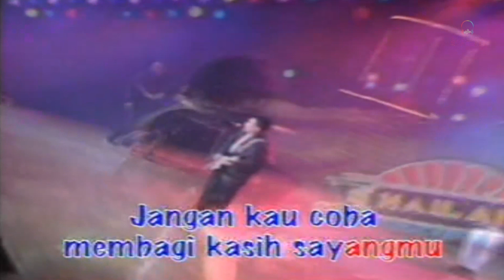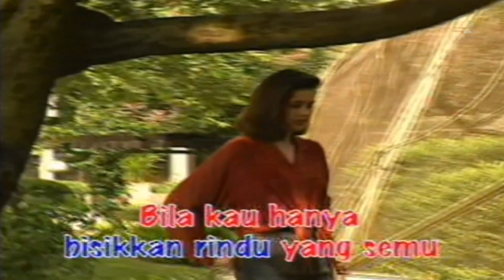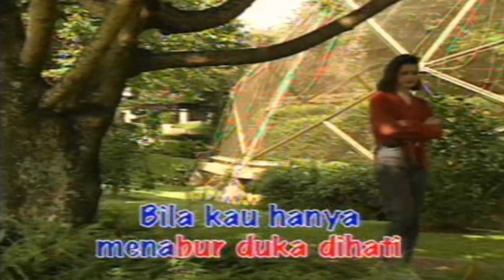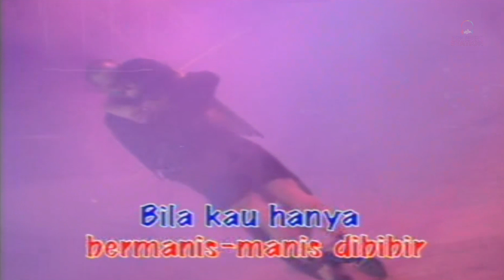Pance Pondaag - Disaat Kau Harus Memilih (Music Video)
Buat kamu yang nyari lagu Pance Pondaag "Disaat Kau Harus Memilih", video-nya bisa dinikmati di Pop Music Station.

Playlist lengkap Pance Pondaag Vol. 1

Lirik "Disaat Kau Harus Memilih"
Malam ini
Coba kau renungkan
Di saat cinta harus memilih
Dalam hatimu

Suatu hari
Akan ada tangis
Bila kau masih mendua hati
Membagi kemesraan
Siapapun dia

Jangan bisikkan rindu yang semu
Bila kau hanya menabur duka di hati

Malam ini
Coba kau renungkan
Membagi kemesraan
Siapapun dia